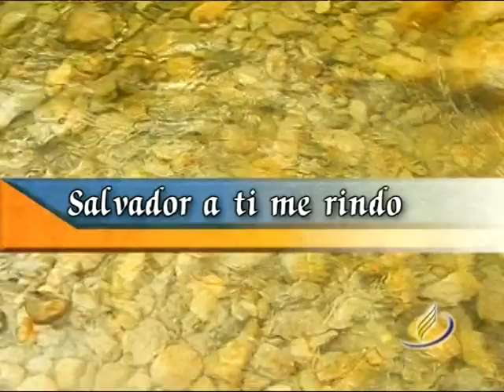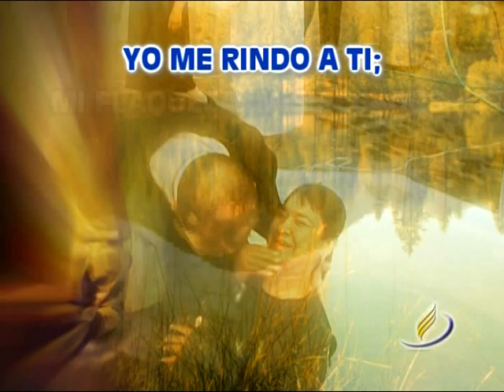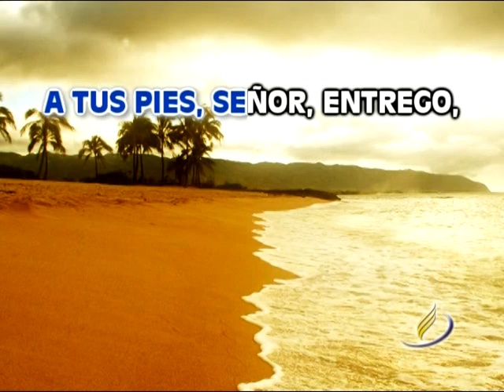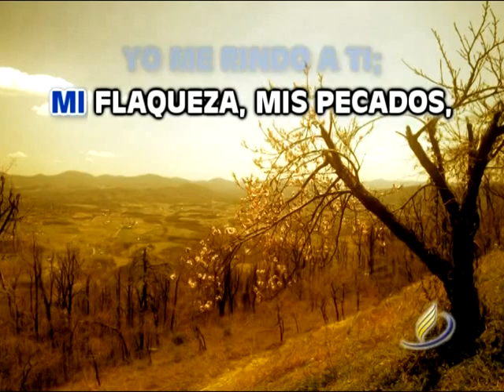Salvador a ti me rindo Pista Karaoke Canto Adventista